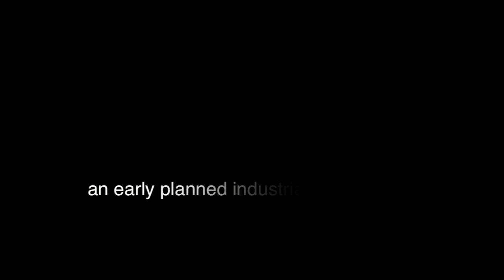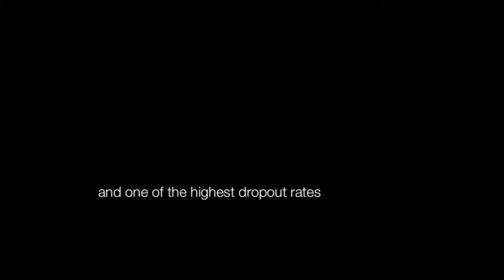hey mister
First annual conversation about dropout prevention